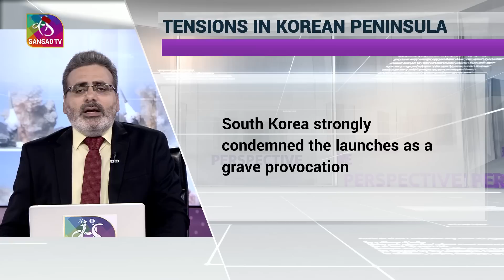Perspective: Tensions in Korean Peninsula | 20 February, 2023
North Korea launched two more ballistic missiles off its east coast on Monday with state news agency KCNA quoting the powerful sister of leader Kim Jong Un saying Pyongyang's use of the Pacific as its firing range would depend on U.S. Forces action character. These launches comes just two days after North Korea fired an intercontinental ballistic missile (ICBM) into the sea off Japan's west coast, prompting the United States to hold joint air exercises with South Korea and separately with Japan on Sunday. While Japanese Prime Minister Fumio Kishida requested an emergency U.N. Security Council meeting over the tests, South Korea's Joint Chiefs of Staff strongly condemned the launches as a grave provocation that should be ceased immediately.

Guests:
1. Kartik Bommakanti, Senior Fellow, ORF
2. Pramit Pal Chaudhuri, Foreign Affairs Editor, Hindustan Times
3. Manjeev Singh Puri, Former Ambassador

Producer:- Pardeep Kumar
Production :- Surender Sharma
Guest Team- Vishwa Pratap Singh, Anshuman
Research- Balbir Singh Gulati
PCR TEAM- Ashutosh Jha, Ranpal Singh, Syed Farhat Ali